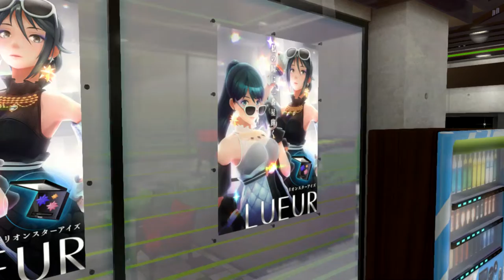Tokyo Mirage Sessions FE Encore - EX Story Episode 3 Stay Gold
Hi guys and welcome to NorthStation.

Budding stars of the stage and screen team up with legendary warriors from the world of Fire Emblem in Tokyo Mirage Sessions FE Encore for the Nintendo.Tokyo Mirage Sessions takes place in modern-day Tokyo, and puts you in the role of a young kid named Itsuki, who, along with some friends, gets pulled into a strange struggle for the fate of the world. Hostile beings called mirages have been attacking the city, often resulting in the disappearance of citizens. In order to fight them off, Itsuki and team have to travel into a sort of parallel dimension filled with
dark monsters.

Sit back relax and enjoy and remember keep on gaming 👊